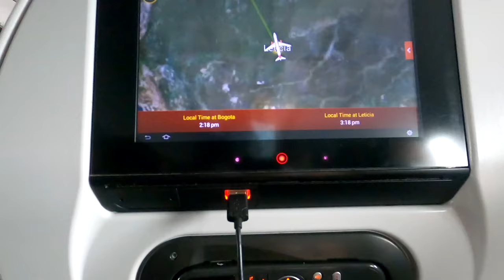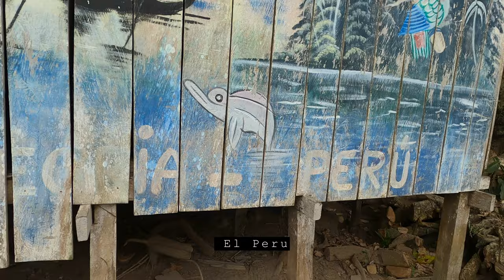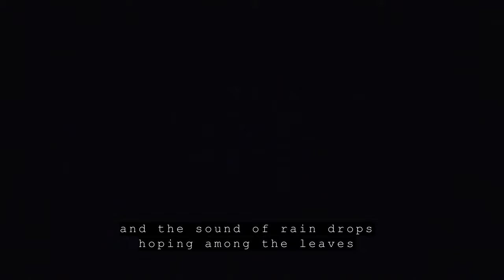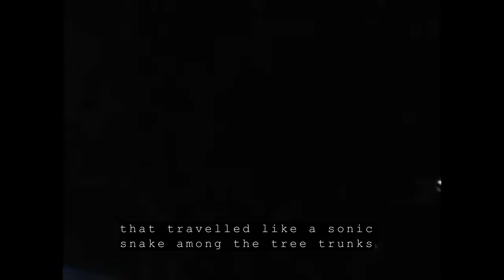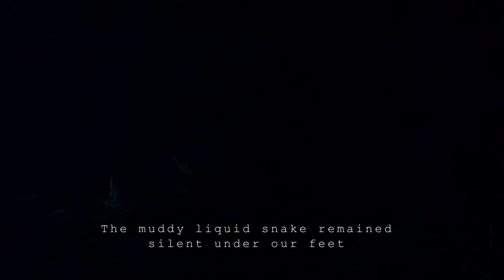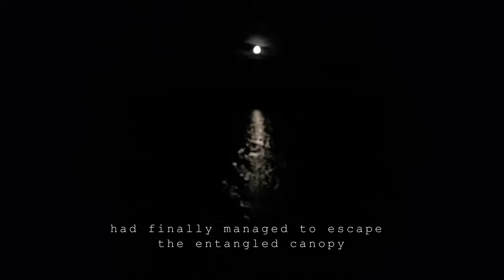Exploring the Amazon Rainforest: 2 Weeks of Adventure Across Colombia, Peru, and Brazil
Join me on an unforgettable 2-week adventure inside the Amazon Rainforest, exploring the lush wilderness across Colombia, Peru, and Brazil.
This documentary dives deep into the heart of the Amazon, where the days are filled with vibrant wildlife and the nights are alive with hidden creatures. Witness the incredible biodiversity, from monkeys and macaws to camouflaged frogs, snakes, and the mysterious walking trees.

This journey not only showcases the mesmerizing beauty of the rainforest but also reveals my personal transformation and the profound realization of my limitations as a human being. The Amazon Rainforest is a world where looking and seeing are two entirely different experiences. This adventure has truly changed my life and fulfilled a long-held dream.